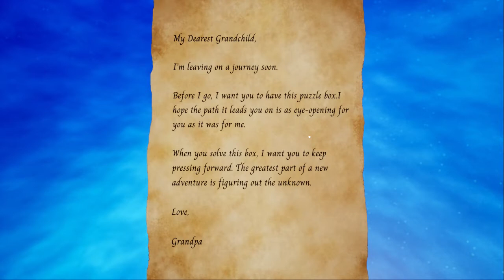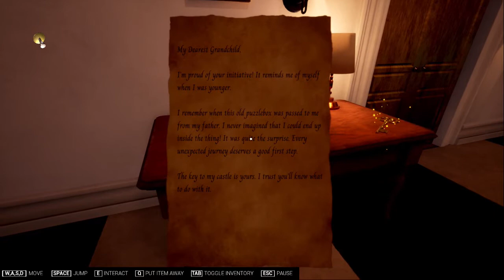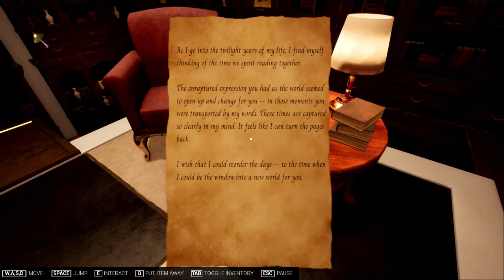Puzzle Box Palace First Time Playthrough: Episode 01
After playing Trikaya, I found this game, also from the Team Game Project at SMU. This one was quite a bit more involved and took about 2.5 hours for me to complete.

"Puzzle Box Palace is an escape room style puzzle game where you are pulled into your grandfather's magical puzzle box. Solve puzzles, manipulate the puzzle box, and jump across furniture as you look for a way out."